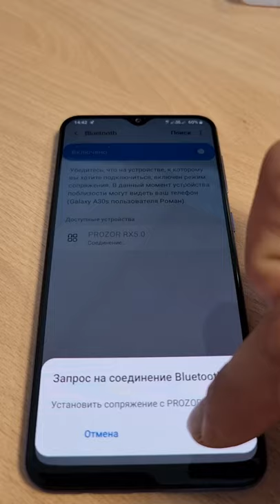PROZOR DAC Converter with Bluetooth 5.0 Receiver - не работает с телефонами Samsung